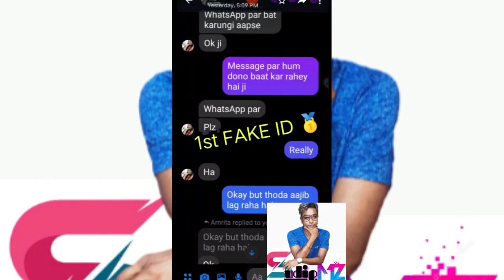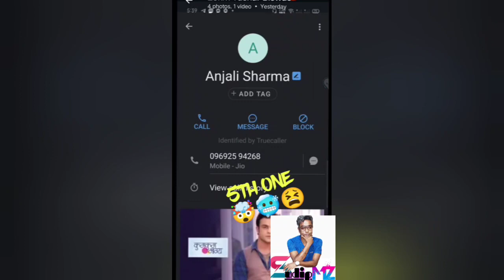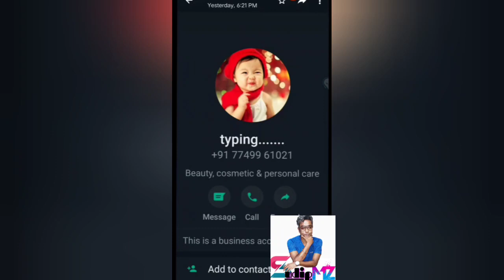BAWARE OF FACEBOOK(&)WhaTs ApP@WATCH TO KNOW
social plateform like facebook whats aap can be dangerous so be alert ...
Thank u for ur love ❤️ ❤❤🥰 n support 🤝👍 Kindly do like ❤️ 🥰😍🤩 share 📲 and comment

💪For Gym sit up to stand:
💪Heavy-duty Multipurpose home gym bench:
💪Weight lifting grip pad free size:
💪Omtex back cover neo supporter for gym and cricket :